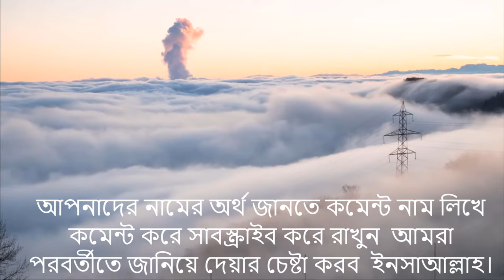তাওহীদ নামের ইসলামি বাংলা অর্থ কি? Taohid Name Meaning Islam in Bengali. Abdullah BD.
আপনি কি জানতে চান তাওহীদ অর্থ কি? তৌহিদ নামের ইসলামি অর্থ কি?Taohid  name meaning Islam in Bengali and Bangla ?  তাওহীদ নামের অর্থ কি ? Tawhid  Ortho ki. তৌহিদ নামের বাংলা অর্থ? তাওহিদ অর্থ কি? হাসান কি ইসলামিক নাম ? Taohid  meaning in Urdu & Hindi. Taohidul islam Meaning. Tauhid
 Name Islamic Meaning. Abdullah BD.